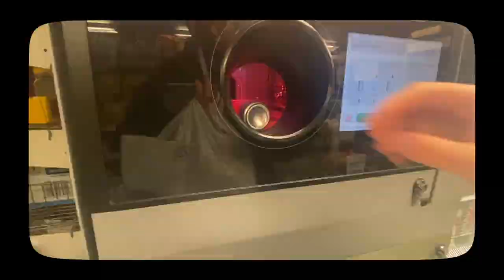TAR 2 NYE TATOVERINGER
INFOBOKS*
HEIIIiiiii, vlogmas!!!
 :D hehe

➝ OM MEG:
Født 30. Oktober 2001, er 20 år
Bor i Bergen.